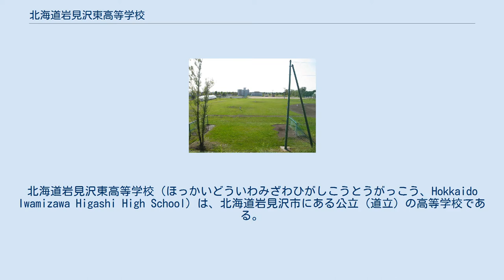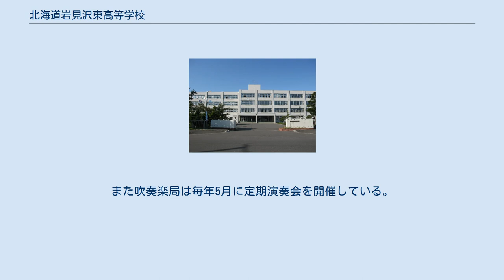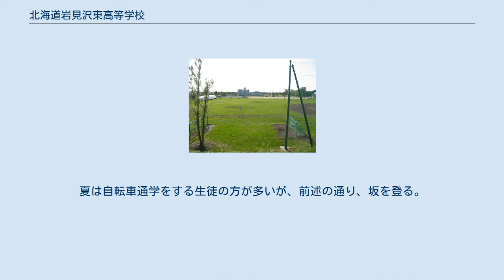北海道岩見沢東高等学校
北海道岩見沢東高等学校（ほっかいどういわみざわひがしこうとうがっこう、Hokkaido Iwamizawa Higashi High School）は、北海道岩見沢市にある公立（道立）の高等学校である。
略称は岩東（がんとう）。
 　　なお、1995年以前も通常時の私服登校は認められていたが、入学式、修学旅行、卒業式等の行事については制服(男子は市販の学生服、女子はブレザー)着用が義務付けられていた。
 毎年4月、入学式の次の週に行われる。
内容は全部活動が各々の発表を行うというもの。
ダンス中心であった発表が近年、寸劇やスライドショー、ビデオ映像を用いたものなど多様化している。
 体育大会は9月、3月、秋春の2回行われる。
秋季体育大会の内容はバスケットボール、サッカー、ソフトボール、バレーボールの4種目。
春季体育大会では、ミニバレー、ドッジボール、卓球の3種目が実施される。
 野球グラウンドから校舎を望む 過去に合唱部が9度全国大会（うち2回銅賞）に出場したのをはじめ、女子バレー部全国3位、男子バレー部全国優勝。
近年では放送局が全国大会に出場、水泳部で世界大会に出場した者もいる。
野球部は北北海道大会で2回戦進出を果たしている。
また、過去に男子バスケット部・サッカー部・バドミントン部・陸上部・テニス部・卓球部・少林寺拳法部・将棋部・演劇部・囲碁部も全国大会に出場するなど、体育系、文化系共に地区大会・全道大会で優秀な成績を収めている。
また吹奏楽局は毎年5月に定期演奏会を開催している。
7月の学校祭では部活動単位で発表を行うものも多い（バレー・合唱・演劇・写真・茶道・文芸・化学・吹奏楽・ダンスなど）。
 （平成30年度現在） JR岩見沢駅前の北海道中央バス岩見沢ターミナルから出ている路線バスが主なアクセス手段。
夏は自転車通学をする生徒の方が多いが、前述の通り、坂を登る。